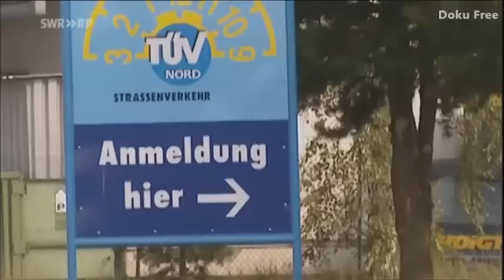Das Beste aus Verstehen Sie Spaß? mit Karl Dall & Tina Ruland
Das Beste aus Verstehen Sie Spaß?. mit Tina Ruland und Karl Dall. In dieser Ausgabe sehen die Zuschauer u. a. Tina Ruland. Ein Hollywood-Produzent lädt Tina Ruland ganz offiziell zum Essen ein. Um die Spannung zu entschärfen, nimmt die junge Schauspielerin ihren Neffen mit. Der Bursche verhält sich furchtbar und das Dinner wird zum Desaster. Als Tina kurz vorm Nervenzusammenbruch steht, entpuppt sich der Amerikaner als Lockvogel.|Produziert in HD